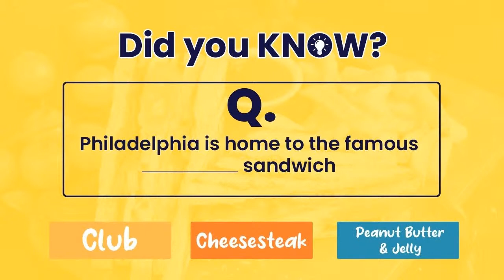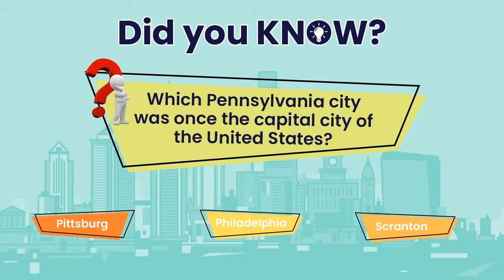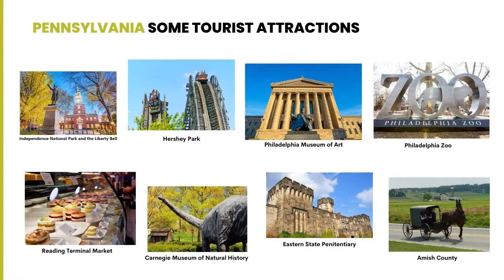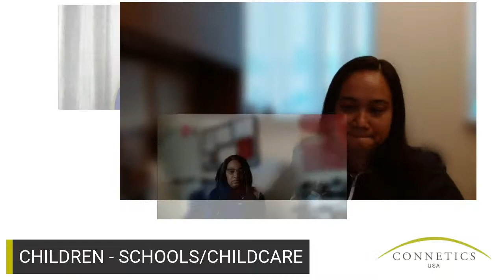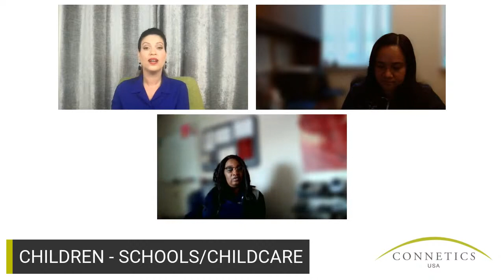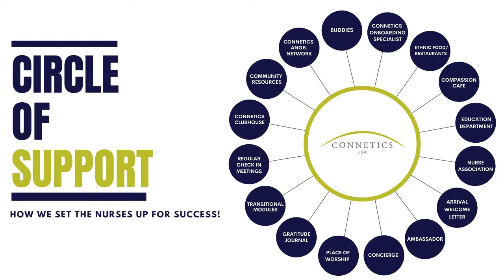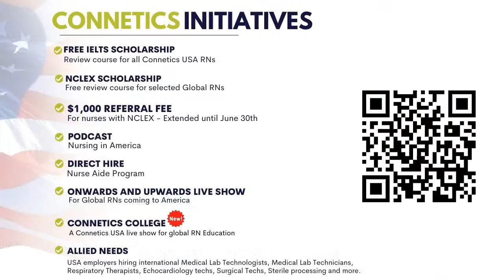What it is like to live and work in Pennsylvania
What it is like to live and work in Pennsylvania featuring Penn State Health nurses

- Taxes
- Transportation
- Housing
- Climate
- Support/ Community
- Culture
- Fun